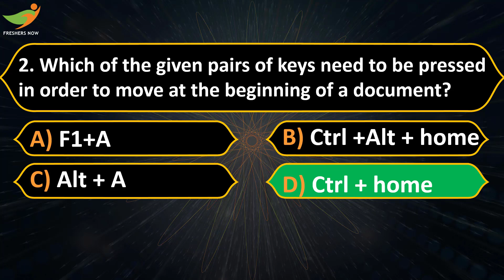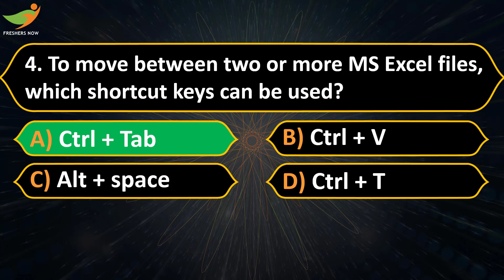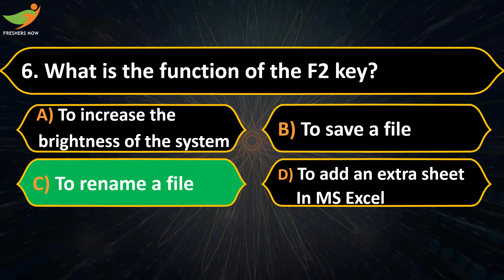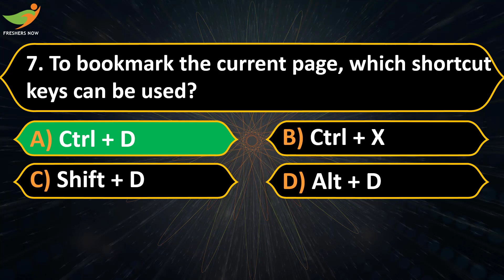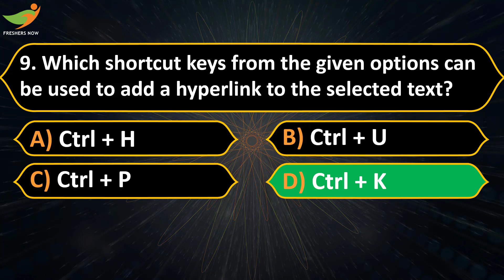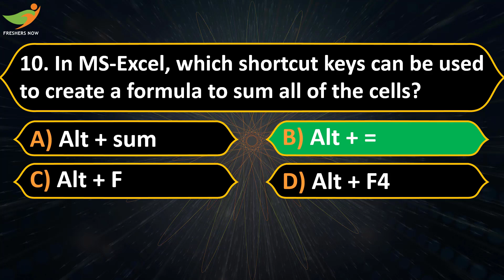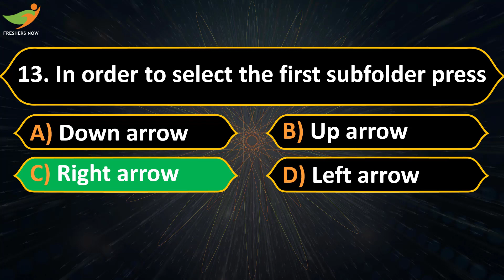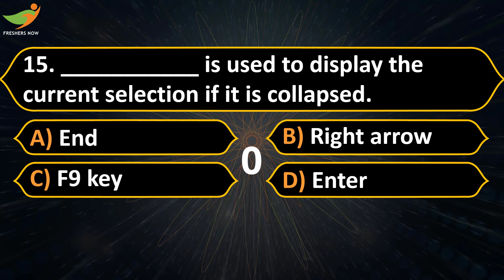Computer Shortcut Keys MCQ's Part 1 | Computer Awareness Quiz | IBPS RRB Clerk, IBPS RRB PO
Computer Shortcut Keys MCQ's Part 1 | Computer Awareness Quiz | IBPS RRB Clerk, IBPS RRB PO Computer Awareness Questions and Answers with Explanation.
👉 ఫ్రెండ్స్ ఈ వీడియోని అందరూ 👍LIKE చేసి  SHARE చెయ్యండి👍
This video suits the following terms:
computer mcq,
all computer shortcut keys,
computer shortcut keys for exams,
computer keyboard shortcut key,
computer,
computer fundamental mcq,
computer mcqs,
computer mcq for competitive exams,
shortcut keys,
computer shortcut,
computer mcqs shortcut keys,
all shortcut keys of computer